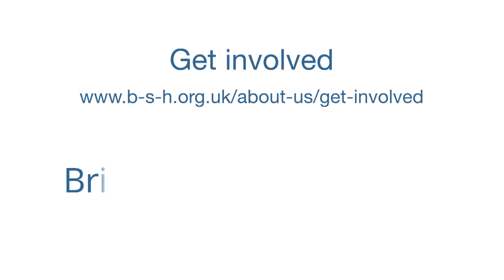What advice would you give to people considering starting a career in haematology?